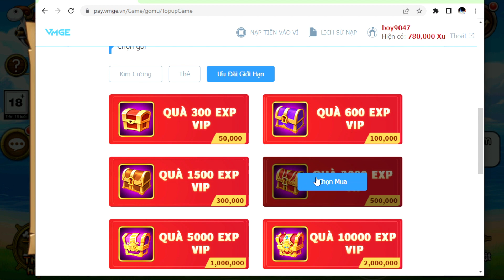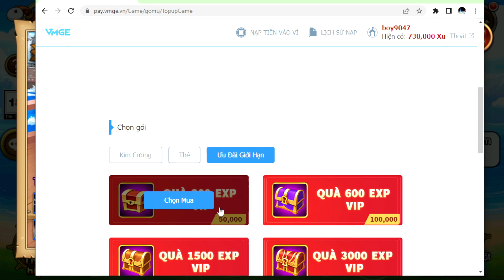GOMU HUYỀN THOẠI NẠP SENGOKU TẤT TAY CHỈ HƠN 600K CÓ CON TƯỚNG META CỦA GAME | 69 GAMING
GOMU HUYỀN THOẠI TẤT TAY NẠP SENGOKU CHỈ HƠN 600K CÓ CON TƯỚNG META CỦA GAME | 69 GAMING
- LAWWANOVIP
- LAWWANO
- YEUNAMI
- GOMUVUIVE
- MOCHIROBIN
- HUYENTHOAITROLAI
- KHOBAUHUYENTHOAI
- IMPELDOWN
- GOMUVIP
- GOMU888
- GOMUHUYENTHOAI

✬ Cột mốc 11.000 người đăng ký ☑️ Đã Đạt ♥ Triệu Triệu Lần Cảm Ơn Anh Em Rất Là Nhiều Luôn ♥ Và hãy cùng mình chinh phục cột mốc tiếp theo 20.000 Người Đăng Ký nhé anh em ơi ♥♥♥
► Event xổ số diễn ra mỗi tuần 1 lần